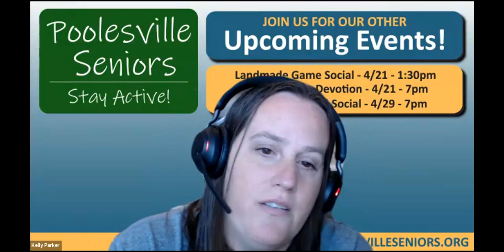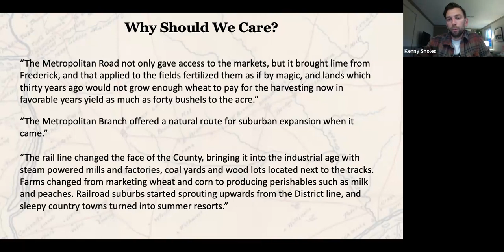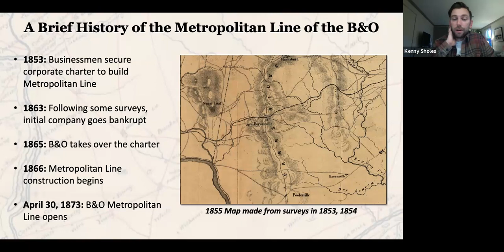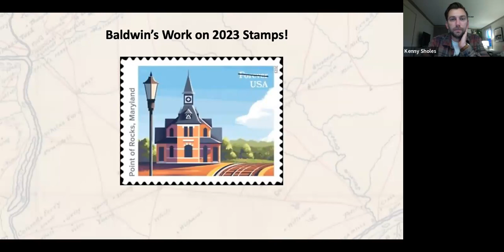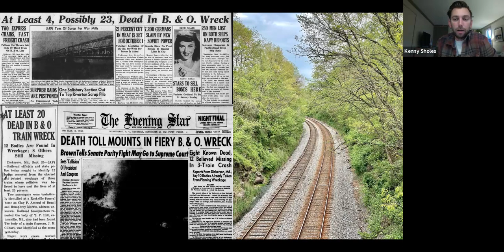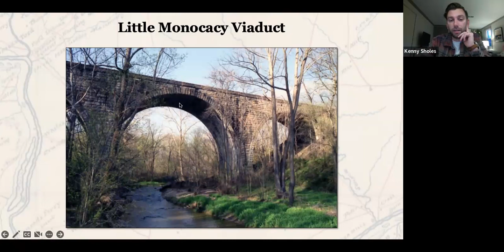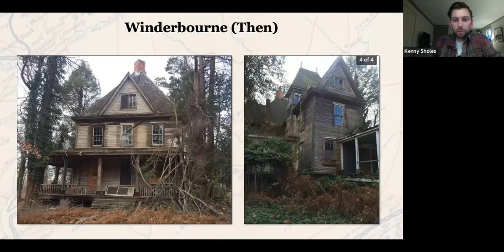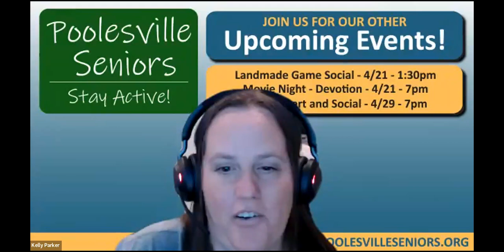April Historic Ag Reserve Properties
A special Historic Ag Reserve Properties presentation with local historian Kenny Sholes. This month Kenny will celebrate the 150th Anniversary of the B&O Metropolitan Branch Line and the great changes it brought to the Western County in the late 19th Century.